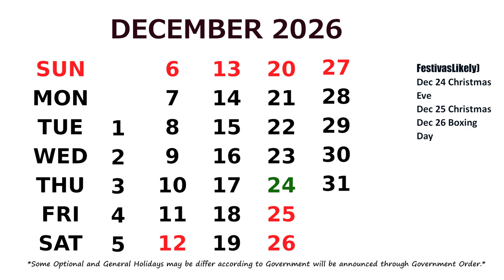December Calendar 2026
Calendar December 2026 with Holidays.  *Some Optional and General
Holidays may be change according to Government will be announced
through Government Order.*

I am a Blogger and You Tuber.